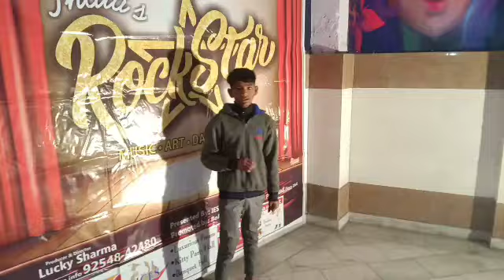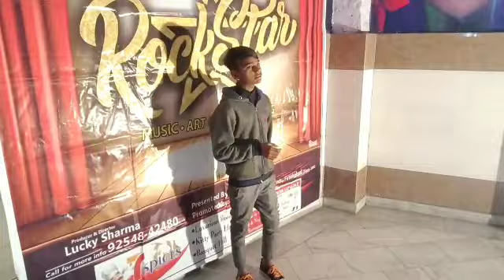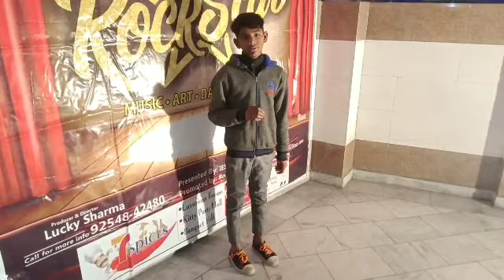Bina peetey jide khatir